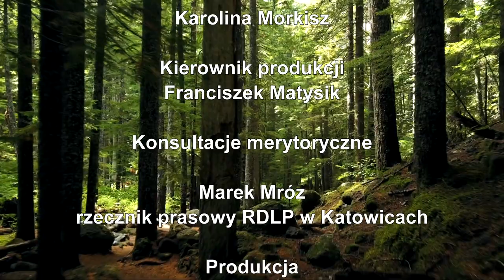Bioróżnorodność w lesie. Film edukacyjny o gospodarce leśnej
Różnorodność biologiczna jest podstawową cechą przyrody, która określa rozmaitość występujących ekosystemów, gatunków żywych organizmów i ich genów. Im bardziej zróżnicowane środowisko przyrodnicze, tym jest stabilniejsze, lepiej funkcjonuje i w następstwie jest odporne na zachodzące zmiany.
Utrata różnorodności biologicznej jest największym zagrożeniem dla prawidłowego funkcjonowania życia na Ziemi.

Materiał powstał przy współpracy z Lasami Państwowymi.